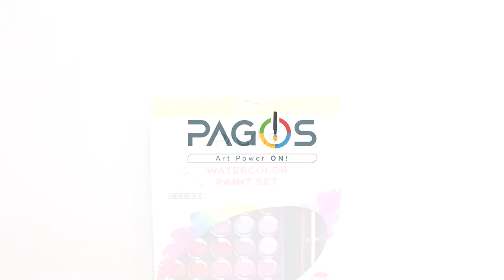Watercolor Apple Painting With Pagos Watercolor Set - Watercolor Example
An example of watercolor painting with different size watercolor brushes. Pagos Watercolor Set provides 48 different colors to create many different watercolor paintings.
Made by Pagos Art's Head Artist Anna Makarova

For reaching out this product and other art materials of Pagos Art;

Follow Us;